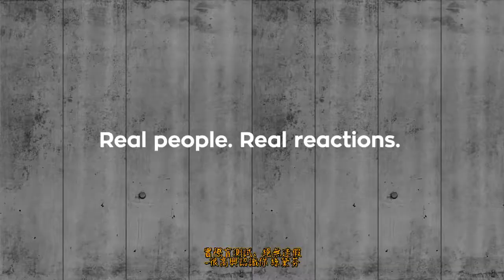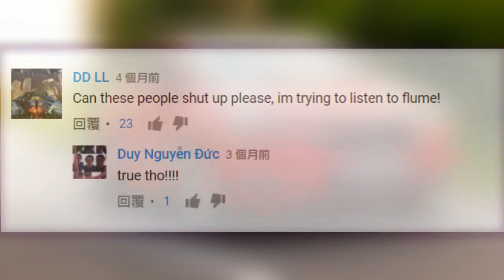汽車品牌盲測 - 我要了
this video for translation and marketing study , no profit making intention